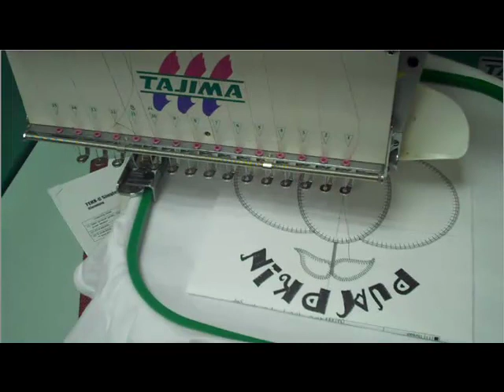Twill Stitch Pro Plus Sew Out - Pumpkin Part 3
The design, cutting and sew out of a pumpkin applique design using Twill Stitch Pro Plus embroidery software